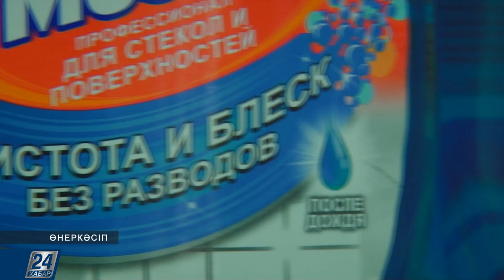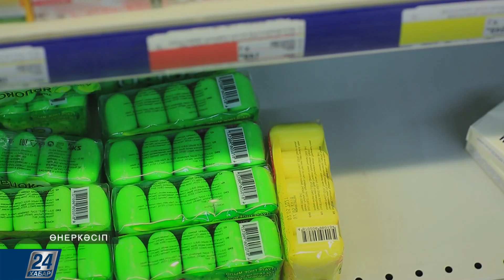Сабын өндірісі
Сараптамалық зерттеулерге сүйенсек, Қазақстандағы сабын өнеркәсібі жақсы қарқынмен дамып келеді. Басқа жууға және тазартуға арналған тауарларға қарағанда сабын өндірісінің даму көрсеткіштері жоғары. Сабынның басым бөлігі елдің Оңтүстігінде шығарылады. Гигиенаға арналған тауарларды тек зауыттар шығармайды. Ол жақта сабынды үй жағдайында да қайната береді. Мұндай тауар қазақстандықтар арасында аса танымал, әсіресе той өткізуді жоспарлаған адамдар түрлі-түсті сабындарды сатып алады екен.